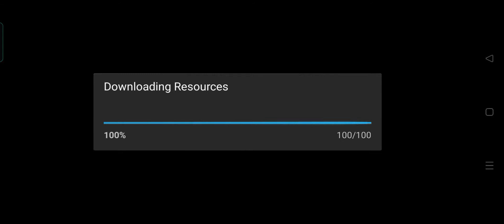Iruna Online : Star Quest - Great Wizard's Castle (Meeting Wargvel)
Reward : Hades Report